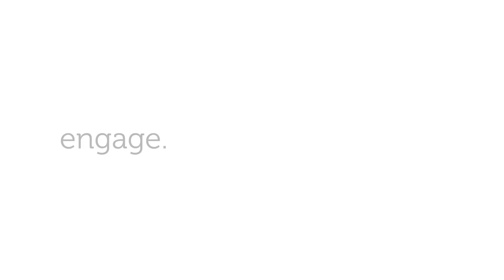MASK Testimonials: Joanna's Story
A Mom's Testimony.

for more information and how you can obtain the latest issue of MASK The Magazine!